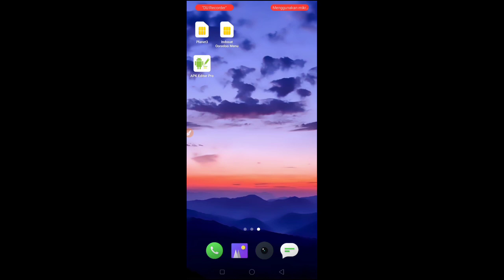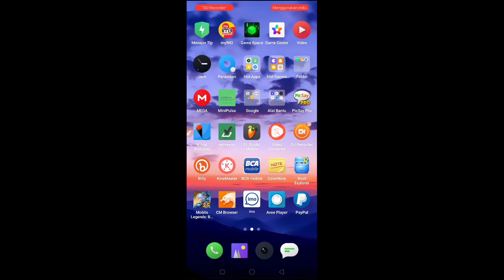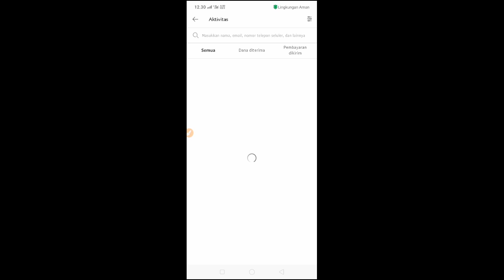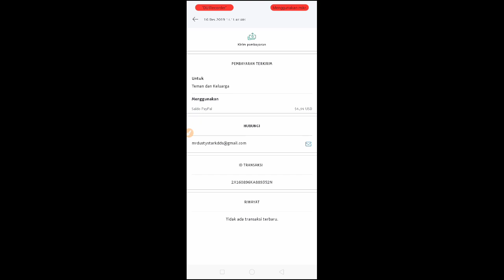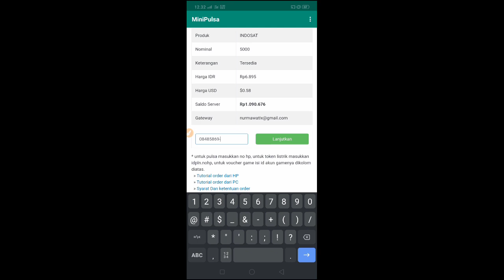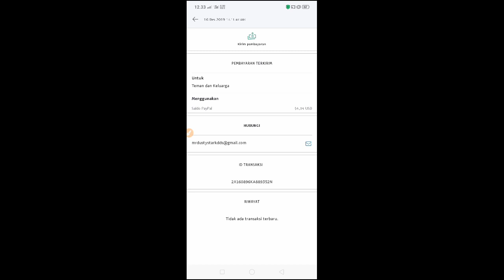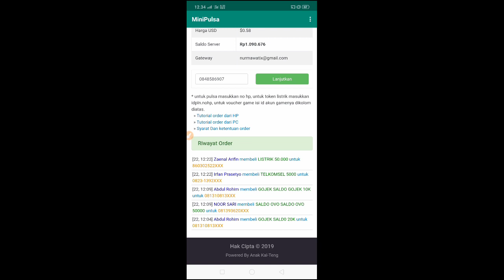Tutorial Cara Menukar Saldo PAYPAL Jadi Pulsa, OVO DANA GOPAY 2021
Tutorial Cara Menukar saldo PAYPA Jadi Pulsa 2021.
bisa top up saldo DANA, OVO, GOPAY, TOKEN LISTRIK dan masih banyak lagi. cukup dengan satu aplikasi!!! gimana,,mudah bukan?

jika kurang jelas bisa komentar dibawah yah guys..!!

Terimakasih kepada MINIPULSA DOT COM 🙏🏻
Yang jelas ini recomended banget

backsound:
Track : diviners - savvanah (feat. Philly K) [NCS Realese]